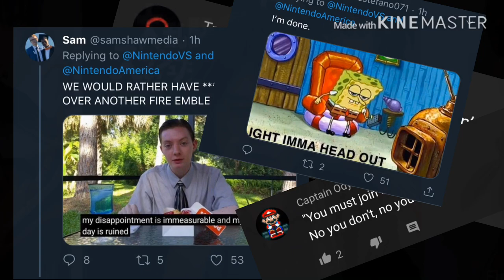Byleth Salt (hey read the pinned comment)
Twitter is a saltmine.